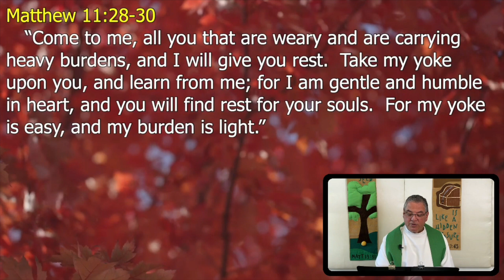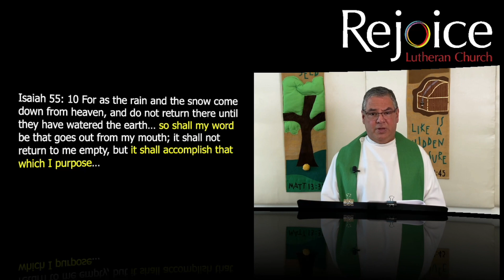Sermon for the Twenty-fourth Sunday after Pentecost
Pastor Ernie Hinjosa's second sermon in the series: Take My Yoke.  Sermon given on the Nov 15th, 2020, the Twenty-Fourth Sunday after Pentecost at Rejoice Lutheran Church in Coppell, TX.